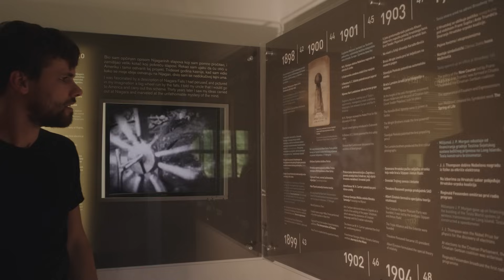Folge 1 - Staffel 3 | OHM - Die Baudokumentation zur neuen Achterbahn - VEEJOY Euriginal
Seit ihrem letzten Besuch auf der Baustelle hat sich einiges getan. Das Bahnhofsgebäude sieht richtig wohnlich aus! Und, Moment mal, was entsteht denn schon jetzt im kroatischen Dorf? Seid gespannt!

Von der Baustelle geht es für Patrick und Lukas weiter in ein Land, in dem sie beide noch nie waren: Kroatien! Das besondere Lebensgefühl Kroatiens soll im neuen Themenbereich so authentisch wie möglich zu spüren sein. Damit die beiden verstehen, was sich hinter diesem Gefühl verbirgt, treffen sie an ihrem Reiseziel auf Miriam Mack. Die gebürtige Kroatin zeigt den neugierigen Weltenbummlern ganz besondere Facetten ihres Heimatlandes.